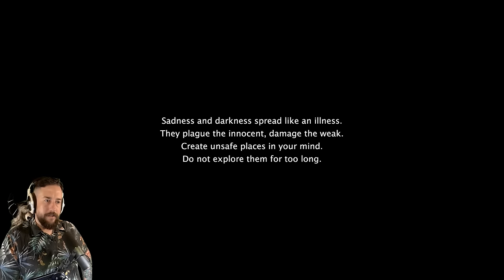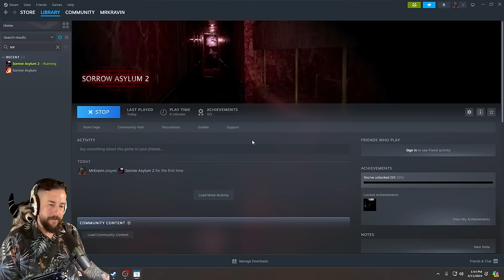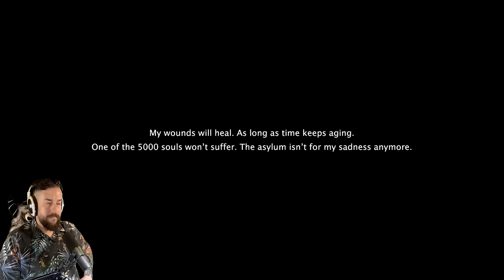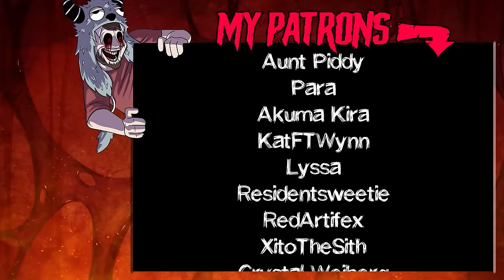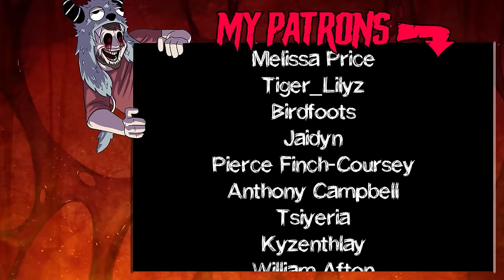Sorrow Asylum 2 - Trapped In A Different Looping Nightmare, Indie Horror Game Full Playthrough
Sorrow Asylum 2 is a looping horror game, a mix of an abandoned asylum and your mind's prison, as well as a direct continuation of Sorrow Asylum.